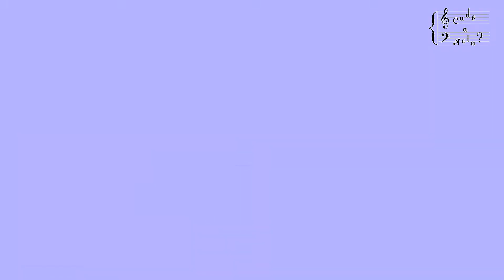Retrospectiva 'Cadê a Nota?' - 2021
E lá se vai mais um ano que chega ao seu fim! E depois de um ano de aventuras, neste vídeo nós vamos relembrar os principais acontecimentos CADEANOTERS e dar um pouco de risada juntos pra fechar mais um ciclo.

E a propósito, que música do BTS você quer ver a Tálita tocando no violão?

Itens de BTS pra comprar e dar uma força pra gente:

Captação de áudio: Hyper X Quadcast